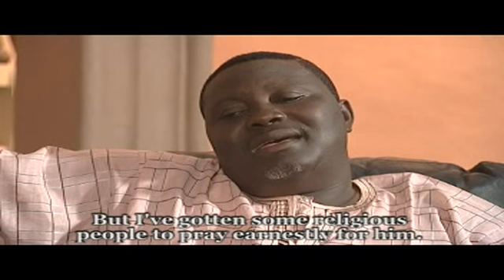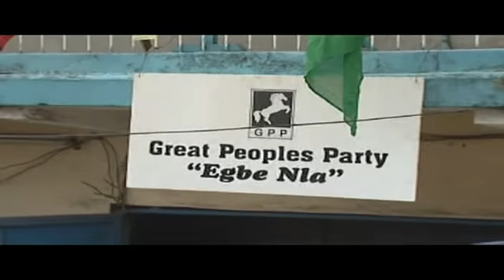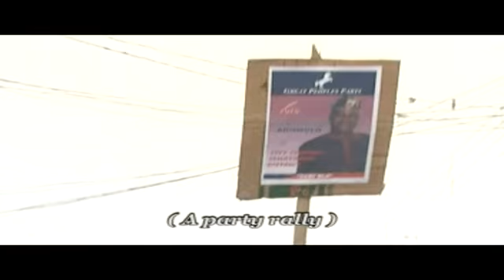ojo aje 5